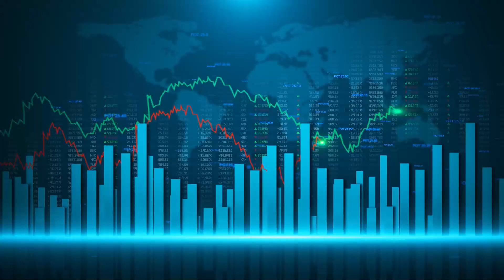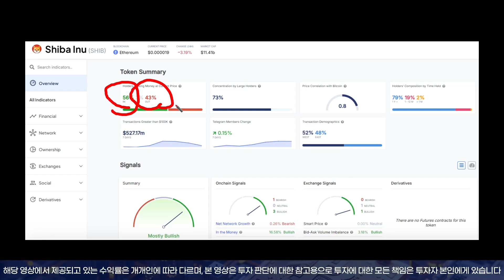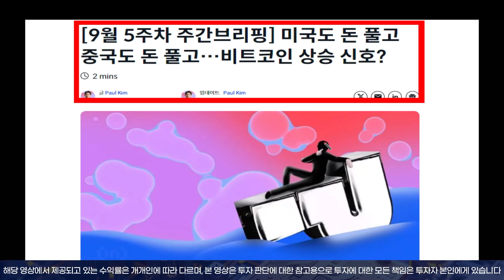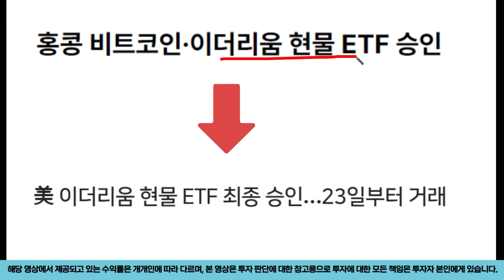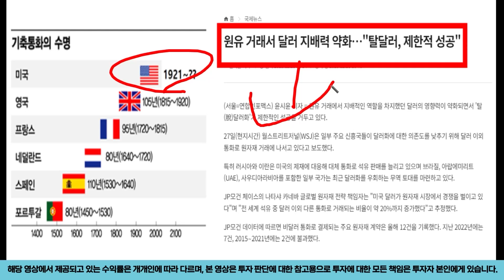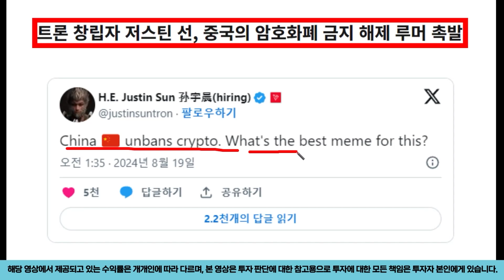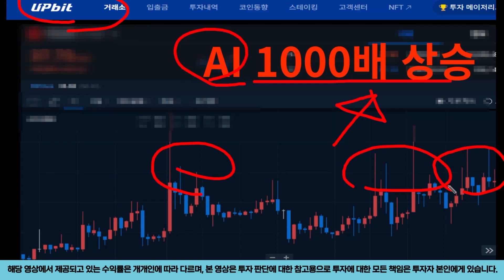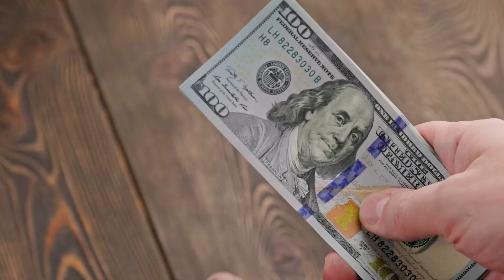[ 시바이누 ] 긴급공지 보유자는 꼭 보셔야 합니다!!